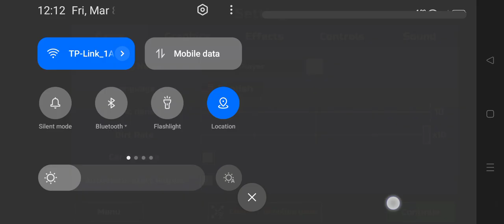New l Dirty ride l Race On G_wagen Car🚗ll Car simulator 2#video#video#trending